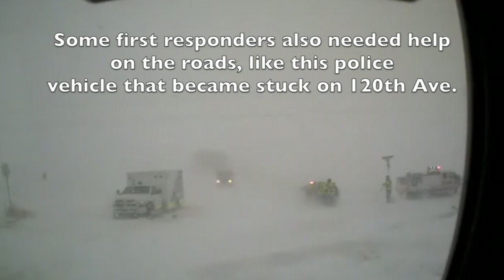Blizzard Response March 13, 2019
Firefighters respond to several stranded motorists during the March 13, 2019 blizzard event.